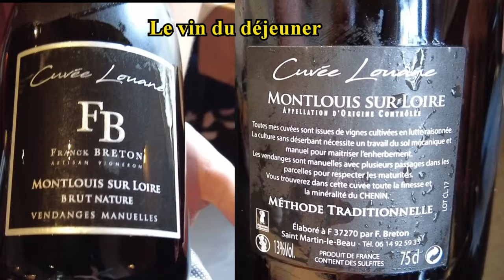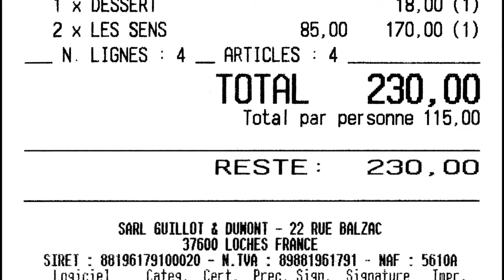Déjeuner à Arbore et Sens * - 28 septembre 2023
C'est le restaurant de la région Centre Val de Loire qu'il faut absolument découvrir puis fréquenter sans hésitation tant la cuisine de son chef Clément Dumont est créative, expressive, agréable à l'œil, démonstrative, convaincante, goûtue ...
On ajoute un service féminin séduisant, attentionné et efficace, et le bonheur papillaire et olfactif est au rendez-vous que tout gourmet exigeant est en droit de s'attendre !
Et si le Michelin avait un tant soit peu d'audace le 18 mars 2024 à Tours pour la parution de son palmarès, il attribuerait sans conteste une deuxième étoile à cette table lochoise.

Arbore & Sens
Propriétaire et chef : Clément DUMONT - Propriétaire, sommelière et service : Océane GUILLOT
 22 rue Balzac
37600 LOCHES
Tél. : 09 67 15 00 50